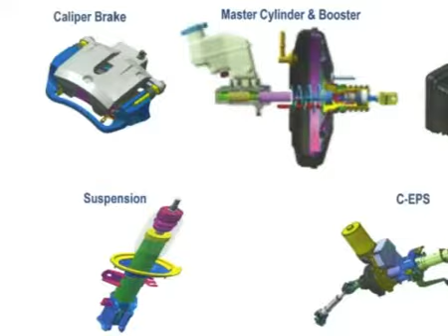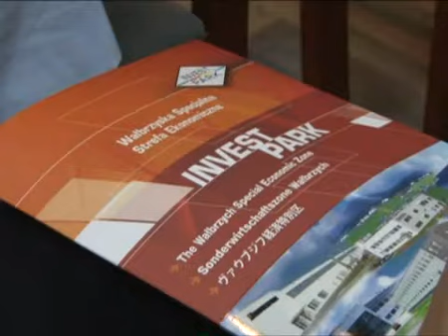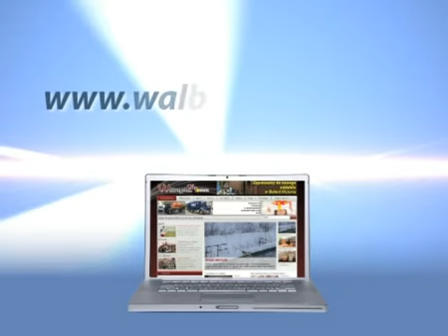Serwis Informacyjny - 27.07.2011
Serwis Informacyjny - 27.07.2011, telewizja wałbrzych, Kolejna fabryka w WSSE. Policjanci przygotowują się do sierpniowych wyborów. Uczestnicy projektu "Lato w teatrze" zabiorą wałbrzyszan w podróż do Nibylandii. Mirosław Lubiński chce wyremontować ulicę Gagarina.